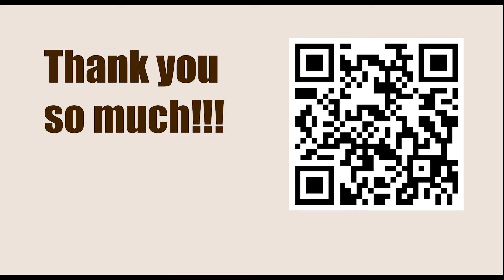Robert James Fischer vs Jan Hein Donner, Capablanca Memorial, Havana 1965